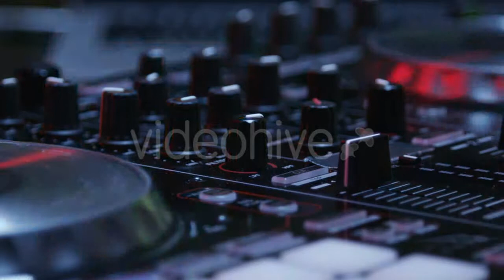Cows Grazing On Green Summer Meadow - (nature) Stock Footage | Mega Pack +40 items